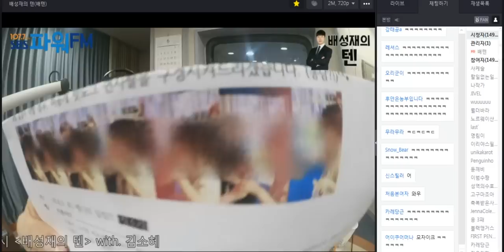20180605 배성재의 텐 펭텐 with 김소혜 (feat. 소혜야 어깨가 딱이네!?)